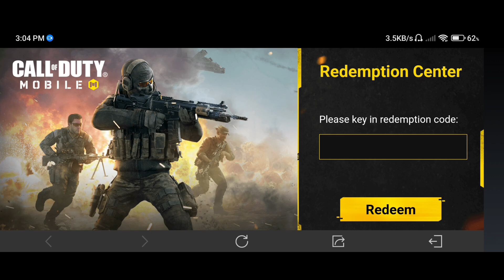DECEMBER 7 NEW WORKING CODE!! REDEEM NOW BEFORE IT EXPIRE!! GARENA CODM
Get free Arcanniversary token by redeeming the code!

Thank you for taking the time to watch this video; it means a lot to me.